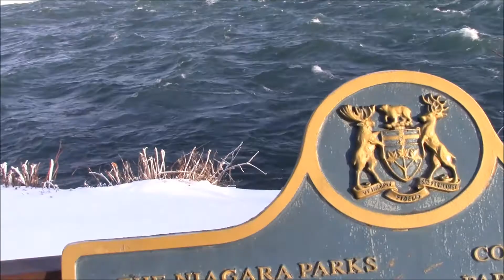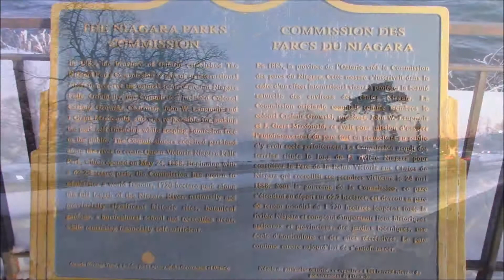Travel to Niagara Falls Ontario January 2018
Here's a quick video of Niagara Falls from the Ontario side in January.
Did an annual trip in winter to see the Festival of Lights along the Niagara River. If you've never been make it a must see on your travel destination. The light display at night are just amazing but unfortunately I didn't bring good camera setup to record at night, perhaps next year.